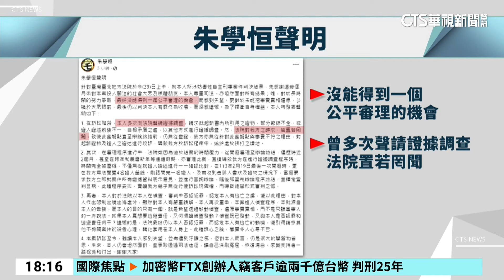涉「兩度強吻」鍾沛君！ 朱學恒遭重判1年2個月｜華視新聞 20240329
名嘴朱學恒被指控，對台北市議員鍾沛君兩度強吻，遭檢方依強制猥褻罪起訴，但因為在法院開庭審理時，朱學恒都沒有認罪，法官指出，他在案發後，回家還傳訊息給鍾沛君，並不像他說的喝到斷片，因此台北地方法院一審重判他一年兩個月，對此朱學恒發聲明，強調會透過司法途徑洗刷冤屈，也讓鍾沛君怒批，根本是敢做不敢當。